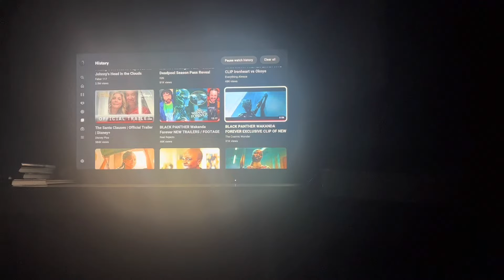My Reaction / Thoughts on Black Panther Wakanda Forever Exclusive Clip Of New Black Panther